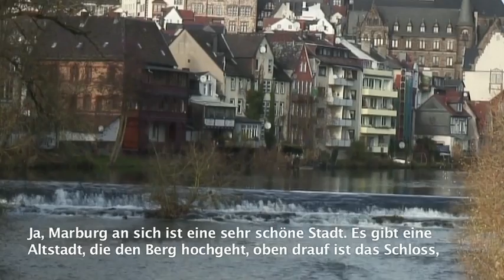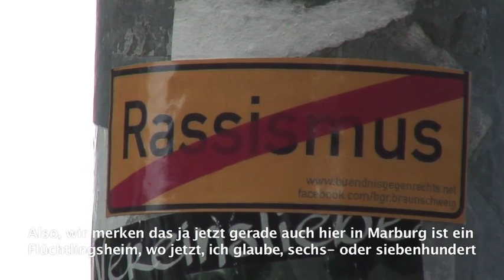3b Matthias tysk